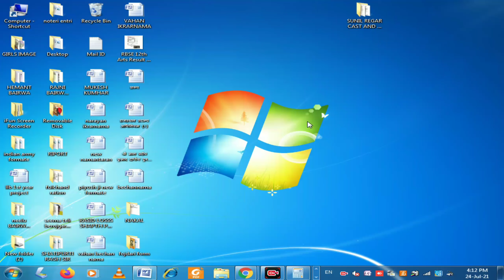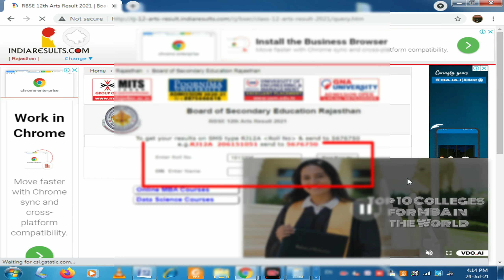rbse 12th result 2021 || rajasthan board 12th result 2021 kaise dekhe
12th cbse ka result kab aaega,
12th cbse ka result kab aayega,
12th cbse ka result kab aayega 2021,
rbse 12th board result kab aaega,
rbse 10th 12th ka result kab aaega,
rbse 12th class result kab aayega,
12th class cbse ka result kab aaega,
rbse 12th class result,
rbse 12th class result 2021,
rbse class 12th result formula,
rbse 12th class ka result kaise banega,
rbse board class 12th result,
rbse class 12th result date,
12th cbse ka result kaise dekhe,
rbse 12th exam result,